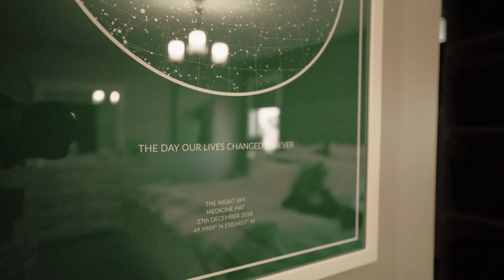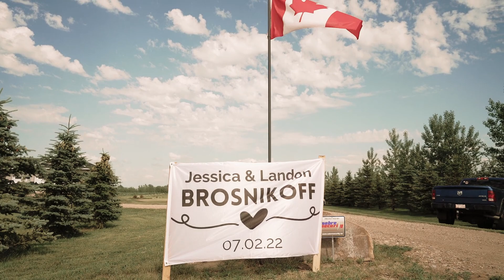Jessica & Landon - Wedding Highlight Film